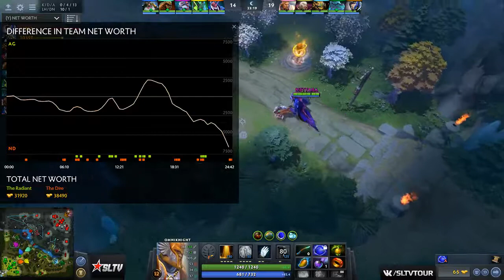ANIMA.AG - NODAZZLEE by wP_Shadow (FastCup#17238)